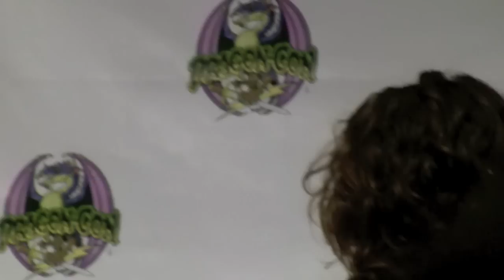DC 2009 Stargate SG-1/Atlantis Panel Pt. 1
Stars from SG-1 and Atlantis on a panel at Dragon*Con on Sunday.